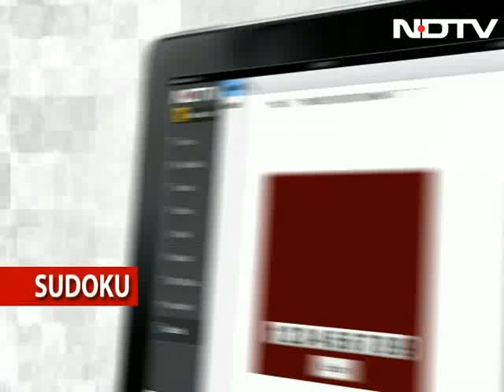Blasts may be to create panic: Pune Police Commissioner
Speaking to NDTV, Gulab Rao, Pune's Police Commissioner said that he does not think a terrorist group was involved in Wednesday's blasts in Pune. He also said the blasts may have happened to create panic.